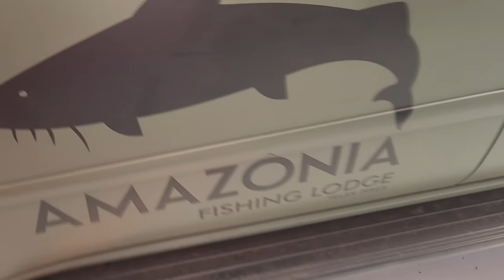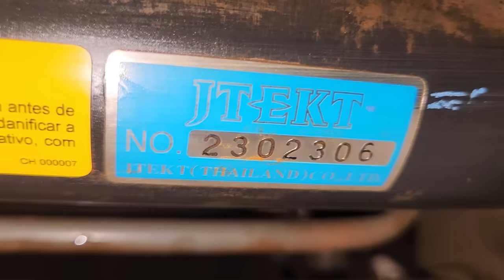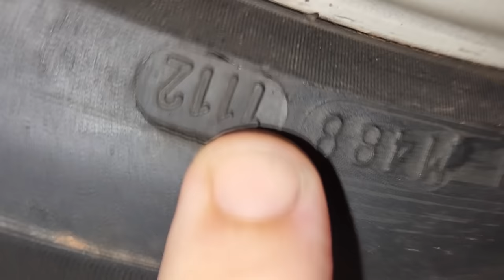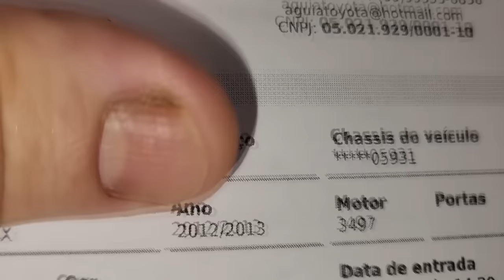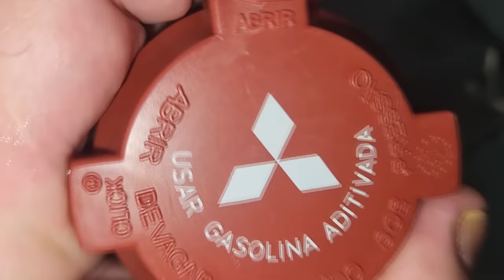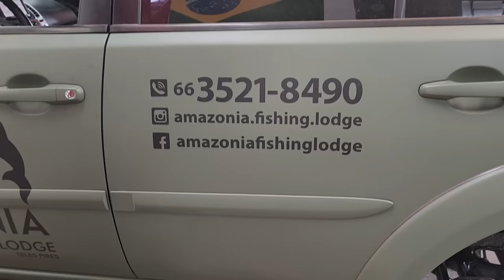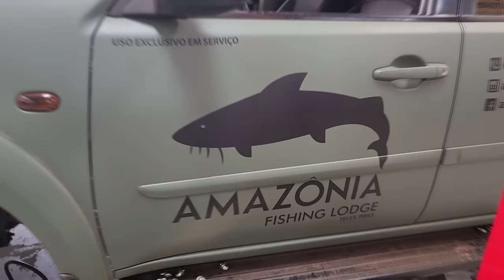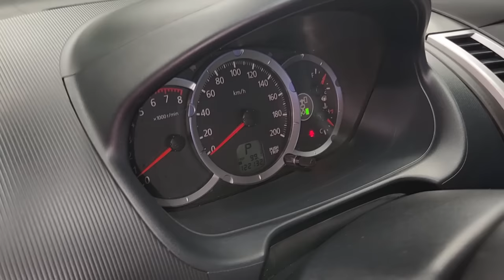EP. 1087 // Mitsubishi PAJERO DAKAR V6 FLEX: Revisão Pós COMPRA! Troca CORREIA DENTADA Motor V6